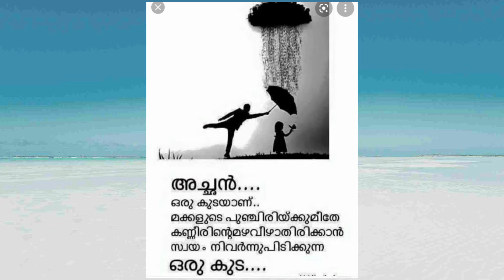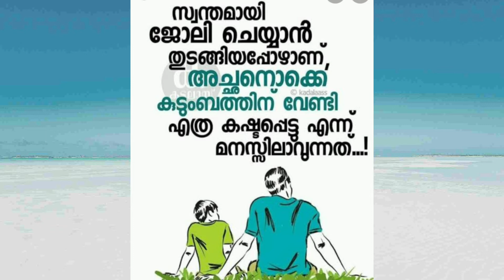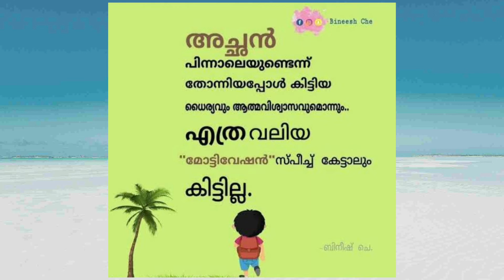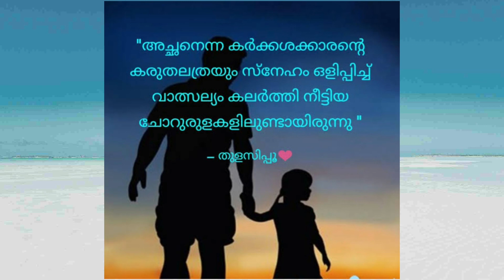visualprovider അച്ഛൻ father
അച്ഛൻ എന്ന മഹാനെ കുറിച്ചുള്ള എന്റെ കാഴ്ച പാടുകൾ